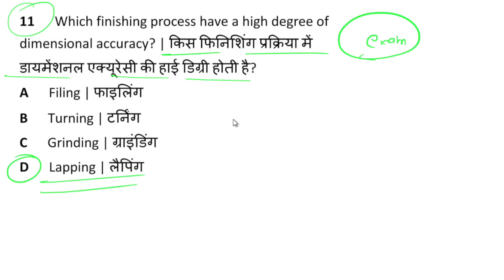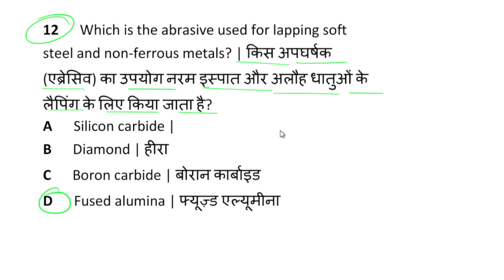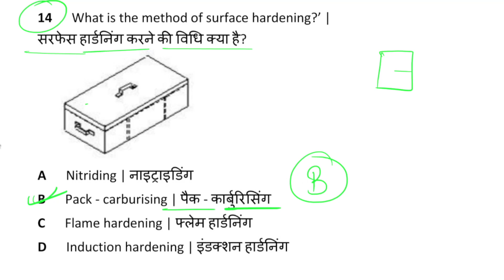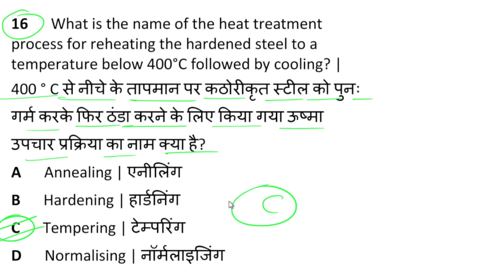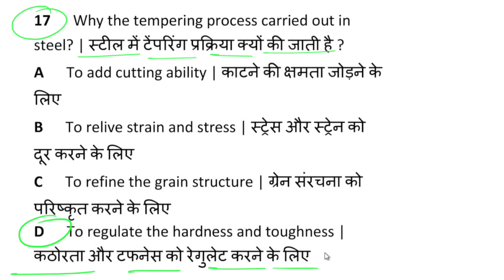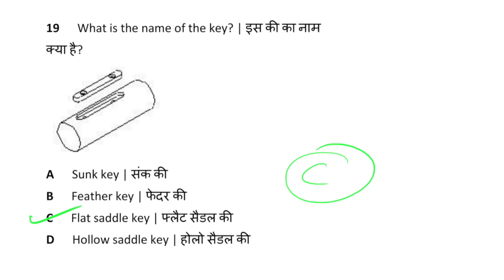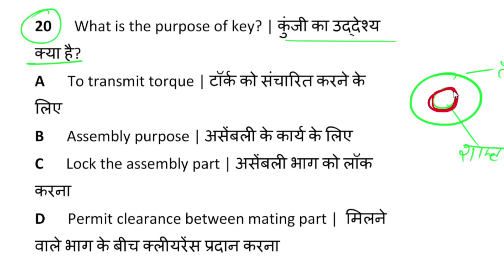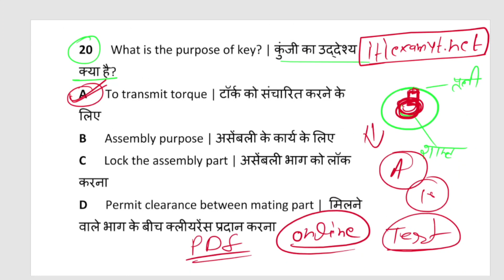ITI Fitter Theory 2nd Year 2022 Question Paper, ITI fitter theory 2nd year cbt exam paper,iti exam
By Ravish saini
ITI Exam